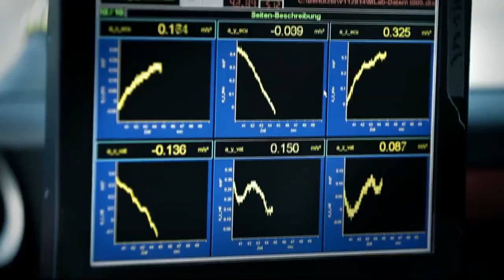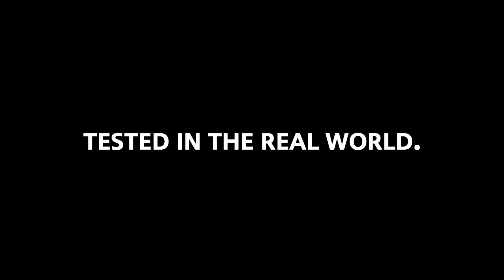Gran Turismo 6 - MINI Clubman Vision Gran Turismo (Movie)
Vision GT #12: "MINI Clubman Vision Gran Turismo"

The MINI Clubman Vision GT has been released on Gran Turismo 6, available exclusively on PlayStation®3. This is a race spec Clubman that does 0-62 mph in just 3.5 Seconds, with a top speed of 180 mph.

How to receive it:
After Update 1.16 has been installed, the car can be purchased from the [Vision GT] area within the [CARS] section in "My Home" (here, you can also find the car's presentation movie). Alternatively, it is also possible to obtain the car by completing a lap (regardless of the lap time) in the new Seasonal Event, available only for a limited time.

About the MINI Clubman Vision Gran Turismo:
Inspired by the legendary motor sport successes of the brand, the MINI design team created the MINI Clubman Vision Gran Turismo: the essence of a MINI for total racing. The 395 PS (389 BHP) drive accelerates the lightweight 1050kg of the MINI Clubman Vision Gran Turismo from 0 to 62 mph in a mere 3.5 seconds. The permanent 4WD and 6-speed sequential transmission with race gearbox guarantee optimum power transmission. The McPherson dampers in the front and HA3 dampers at the rear are both fully adjustable and ensure perfect adherence in any situation. This Clubman can achieve a top speed of up to 180 mph, depending on the gear ratio (specific for each race track).

The characteristic silhouette of the MINI Clubman Vision Gran Turismo lies flat on the road, and the wheels are positioned far outside the body to allow the car to handle like a go-kart. Adjustable carbon diffusers in the front and rear and large vents behind the wheel arches regulate the airflow for cooling the engine and brakes. The split rear spoiler and fully enclosed underbody enhance the sophisticated aerodynamics.

MINI design features such as the flat, hexagonal front grill, elliptical headlights with implied racing-design stickers, and rally stripes on the bonnet and roof demonstrate the clear motor racing sport orientation of the MINI Clubman Vision Gran Turismo. Quick release hinges on the bonnet and tank and the small sliding window on the side add the perfect finishing touches to the classic appearance of the MINI Clubman Vision Gran Turismo.